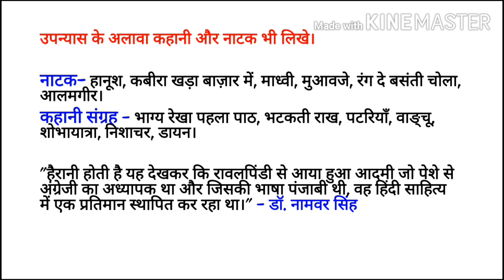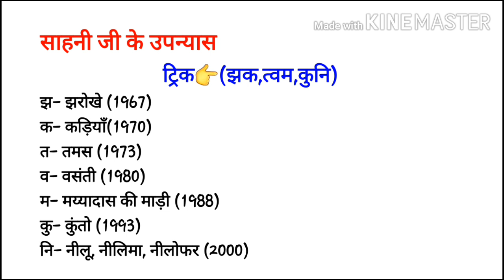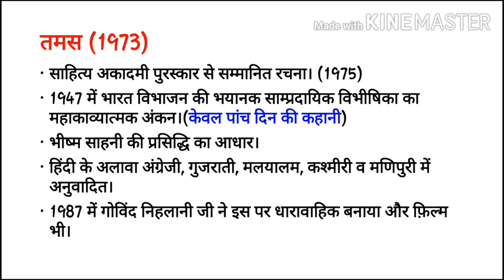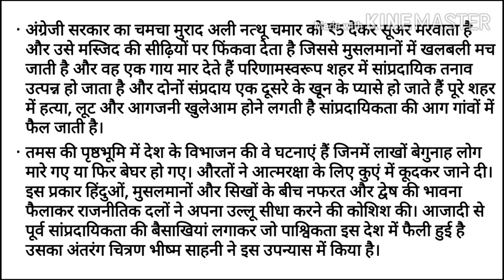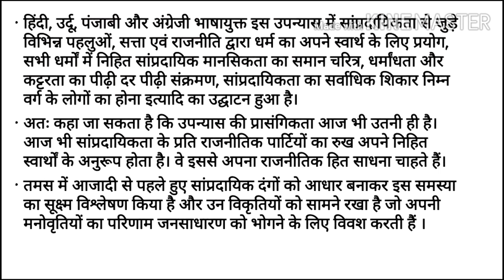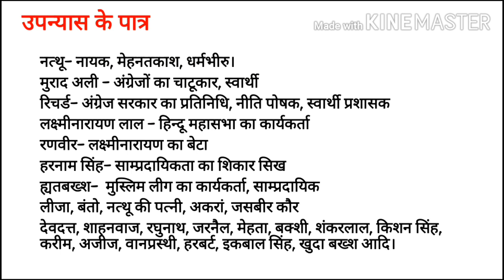तमस : भीष्म साहनी || भीष्म साहनी के प्रमुख उपन्यास || Bhisham Sahani : Tamas || इकाई-6 हिंदी उपन्यास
हिंदी उपन्यास
इकाई 6
भीष्म साहनी : तमस
समीक्षात्मक अध्य्यन

शुक्रिया।